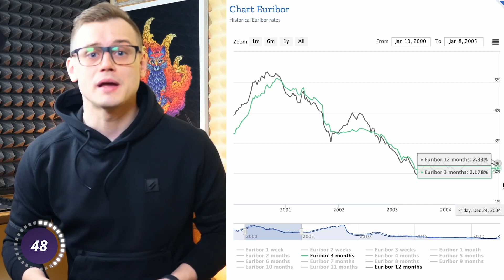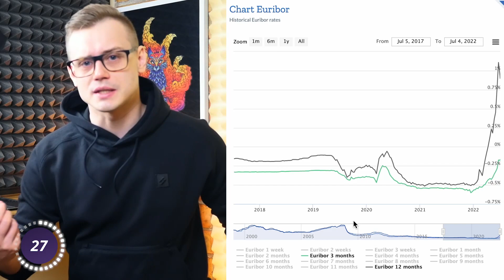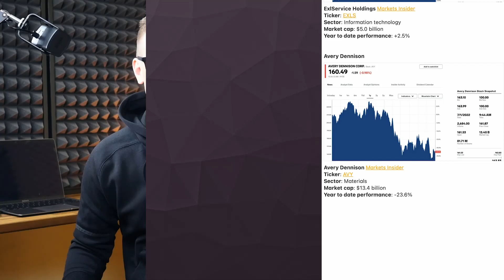Kas rinkoj? Europa Vs Amerika. Euribor. Palūkanos. Kur investuoti?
Atsidarius sąskaita su šią nuoroda⤴️: pirmas 30 dienų investuosi nemokamai ir gausi iki 700Eur vertės akciją dovanų. Akcijos suteikiamos atsitiktine tvarka.
BONUSAI ir PASIŪLYMAI:
📈Gauk iki 600 Eur* vertės akciją dovanų, atsidaręs vertybinių popierių sąskaitą pirkti akcijas, ETF’us ir kt. su šią nuoroda
🔐❗️Kur saugiai laikau kriptovaliutas. Mano kietoji kriptovaliutų piniginė:
🏠🏘 Investavimas į NT nuo 50 Eur. Gauk premiją pirmąjai investicijai užsiregistravęs su kodu EGU636083
EDUKACINIS TURINYS:
BŪSTO PASKOLOS:
💻 150+ Potemių kaip valdyti paskolą; Kaip sutaupyti planuojant ir turint paskolą [279€]